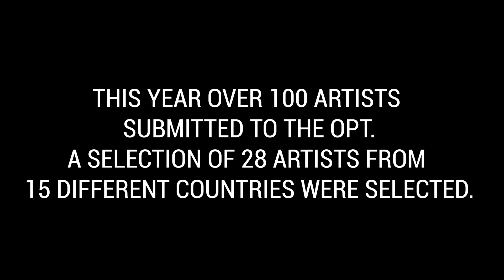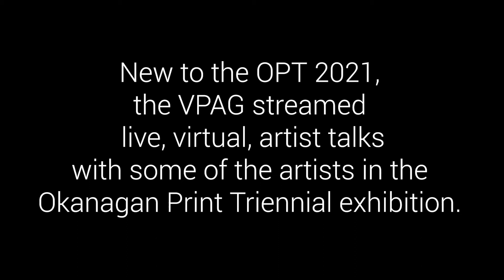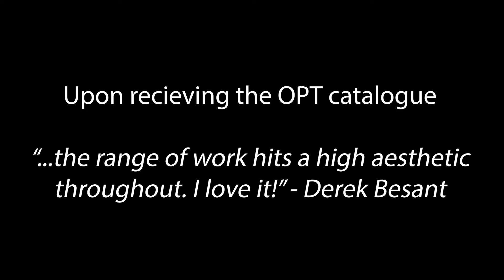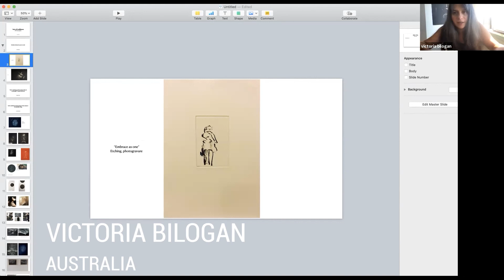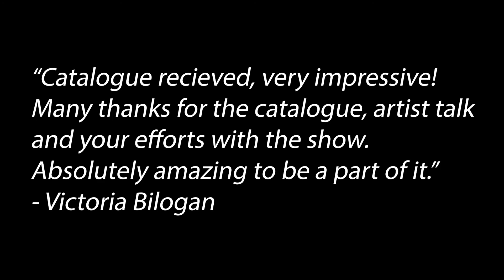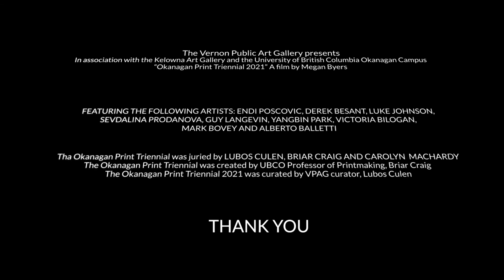Okanagan Print Triennial 2021 highlights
The completion of the 2021 Okanagan Print Triennial exhibition at the Vernon Public Art Gallery!
Enjoy some of the highlights from this international printmaking exhibition that featured live-streamed artist talks with some of the participating artists from around the world!
Thank you to everyone for helping make this project a reality!